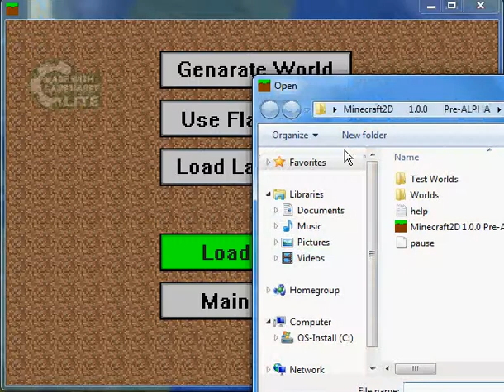Minecraft2D 1.0.0 Pre-ALPHA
This is my game i've spent 2 whole days coding with GameMaker 8.1 Lite. This is still in pre-alpha and still has a bunch of things to add including survival. Here is the link to the first version of the game